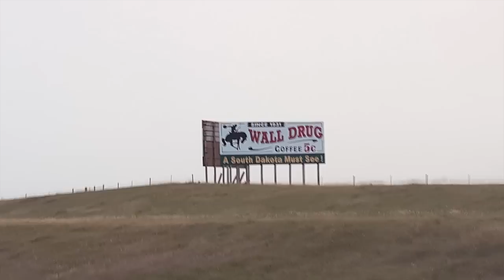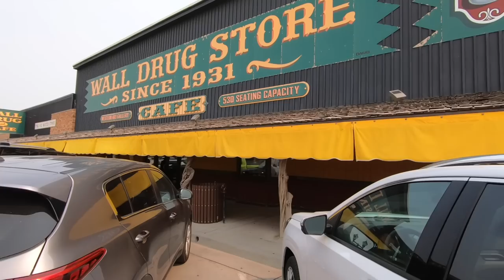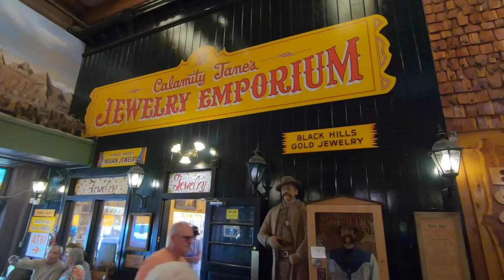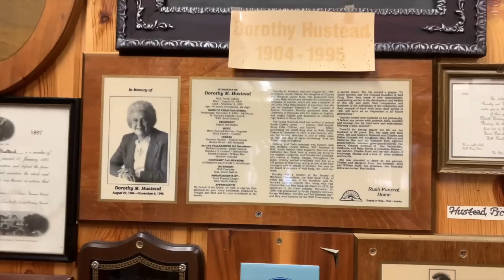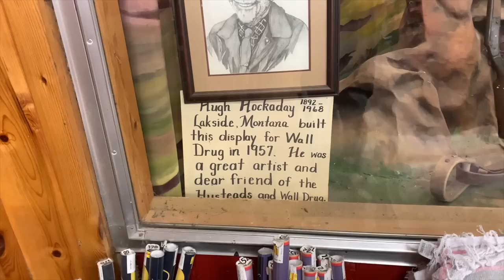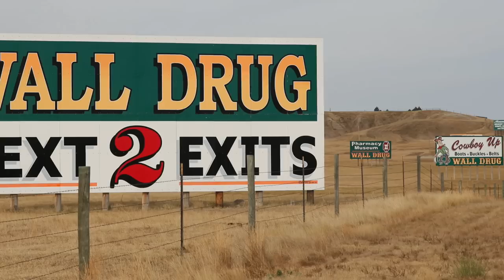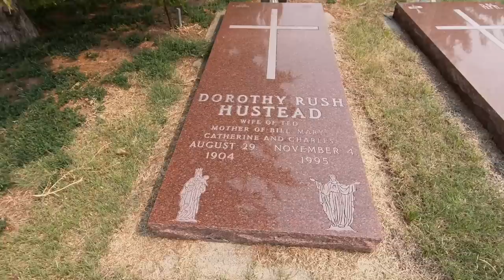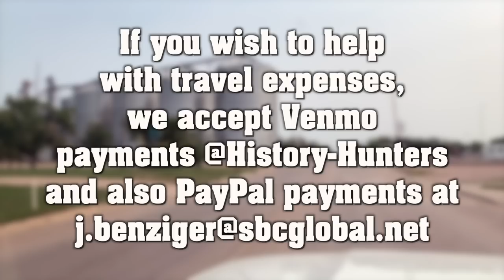Wall Drug: Historic South Dakota stop founded in 1931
Jeff visits the world-famous Wall Drug Store in the tiny hamlet of Wall, South Dakota which is a fascinating place outside of the Badlands.

Jeff will also visit the nearby graves of Ted and Dorothy Hustead who founded the tourist attraction during the dark days of the Great Depression.